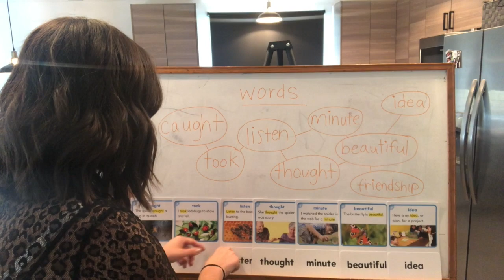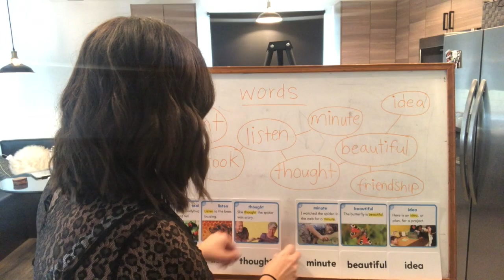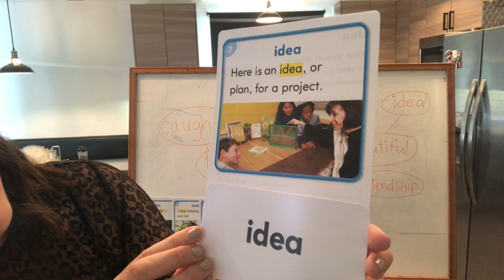1st Grade High-Frequency Words (May 18-22)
Let's learn some new words!